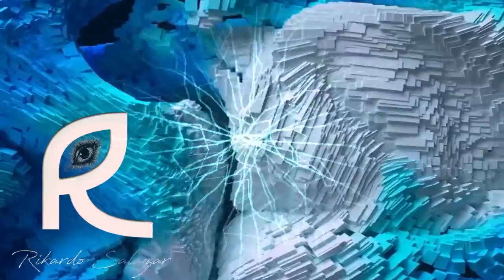LARARI LARELA Rikardo Salazar Musica Antro Circuit Guaracha Aleteo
PRODUCTOR: ¡PISTAS! MASTER, MIXER + FECHAS DJ